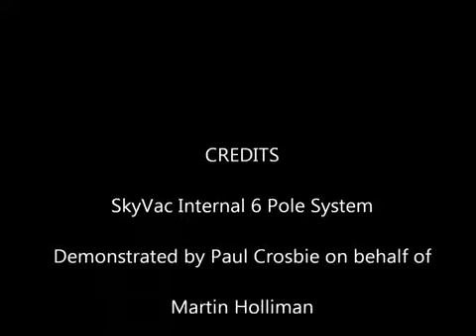Spinaclean high-reach internal vacuum demo at the BBC NEWS Studio London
View all of the Festool products we stock and order